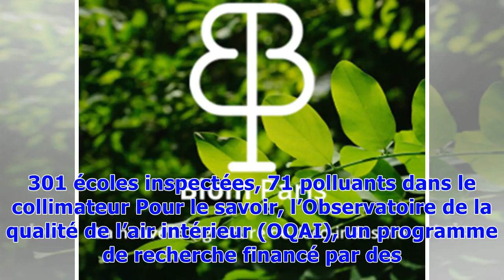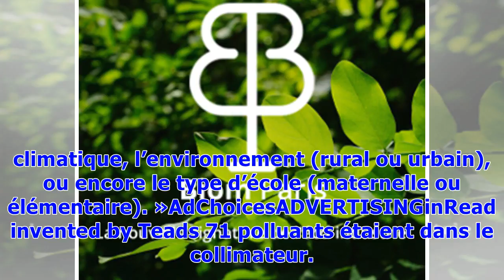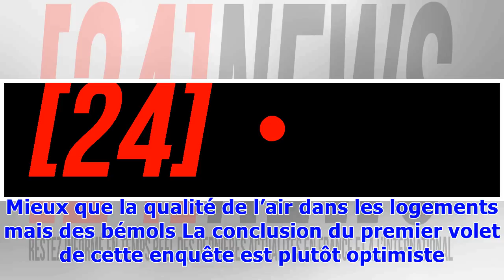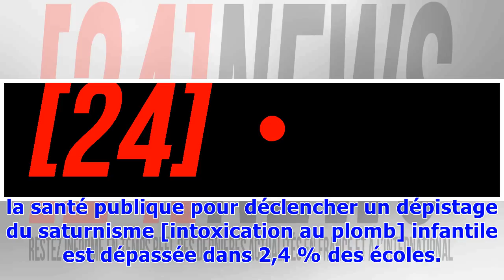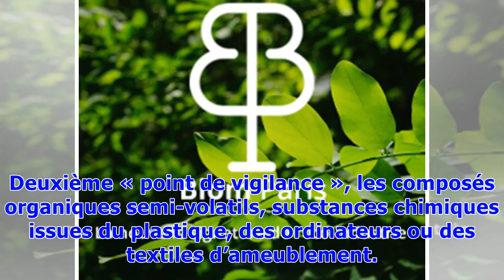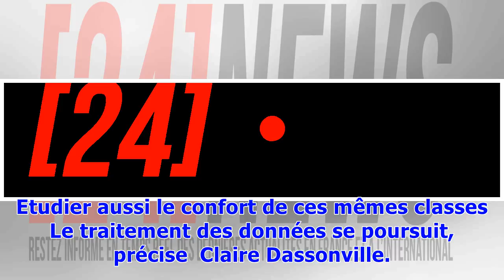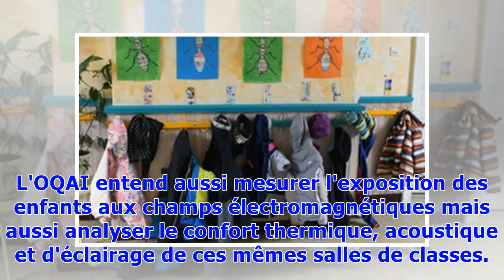Écoles: La qualité de l'air est «satisfaisante» malgré des points noirs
Après le logement, c’est l’endroit où les enfants passent le plus de temps. L’école bien sûr dont ils sont un peu plus de six millions à franchir chaque jour les portes en additionnant maternelle et élémentaire. C’est alors une question qui compte : quelle est la qualité de l’air de ces espaces confinés ? Que respirent au juste ces écoliers à un âge où, la croissance n’étant pas terminée, ils sont plus sensibles que les autres aux pollutions. 301 écoles inspectées, 71 polluants dans le collimate...